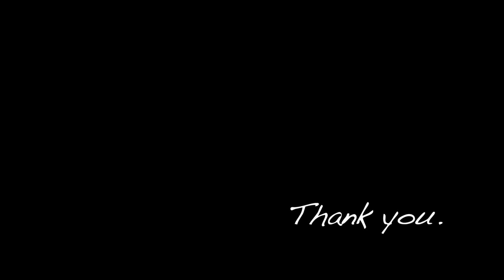【写真の日々Days of Photography 27】RF 85mm F2 Macro IS STMを使ってみました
Ｒ6にRF 85mm F2 Macro IS STMをつけて使ってみました。